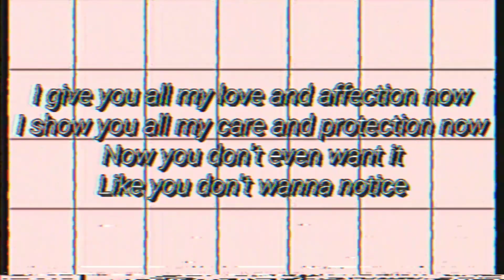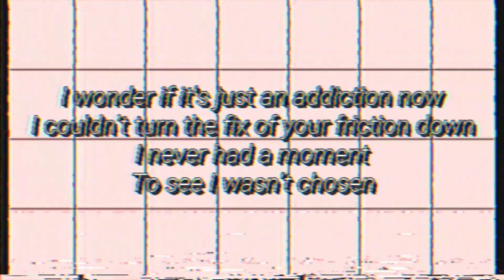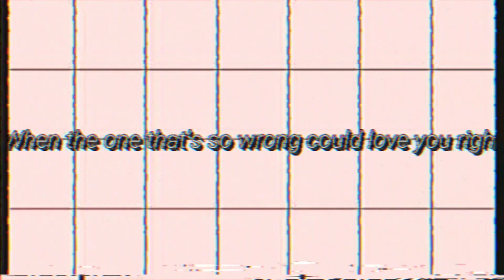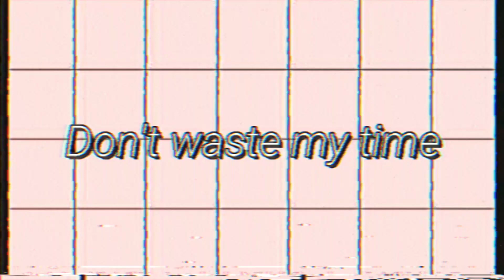Don't Waste My Time - Sinead Harnett |Lyrics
"Seems you'll never be mine" 😒😔

This video concludes the background theme.

Sorry if it's hard to read.

sc: 546 🙂

Request songs (rap mainly)

STALK ME ;]